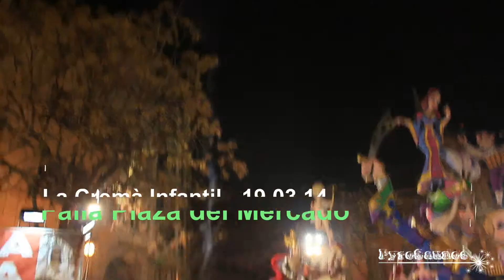LA CREMÀ INFANTIL - PLAZA DEL MERCADO - PIROTECNIA EUROPLÀ - 19.03.2014 - FALLAS DE VALENCIA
La Cremà Infantil de la Falla Plaza del Mercado.
Feuerwerk von Pirotecnia Europlà.